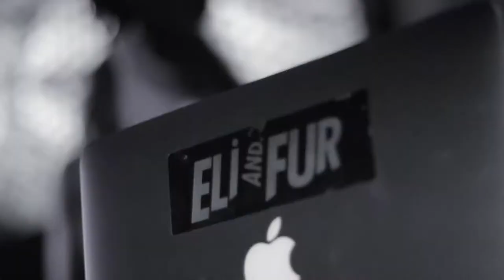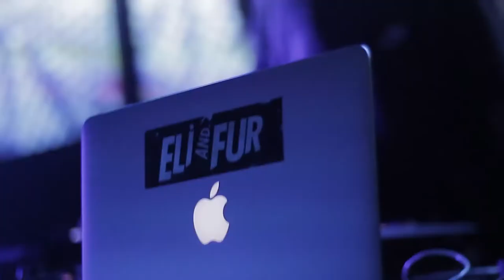CMYK w/ Eli & Fur ► Friday 27th February // The Brickworks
Big up everyone who came to our incredible February show. Eli & Fur knocked it out of the park and all of our residents killed it as per.

Next up we collab with our good friends at SubSoul to host the Nottingham leg of their UK tour & bring a CMYK party to the Brickworks for one last time this term…